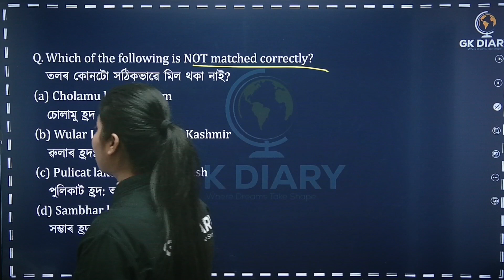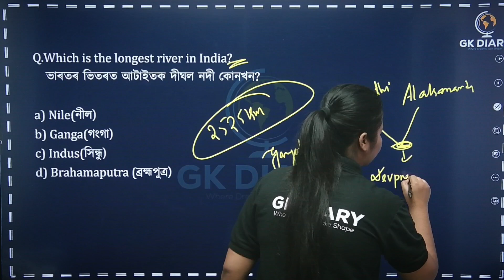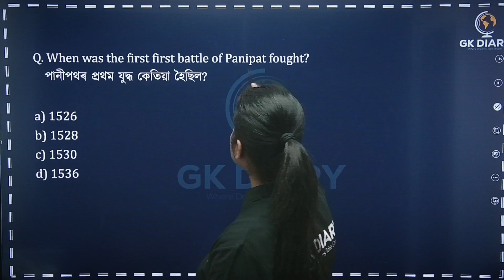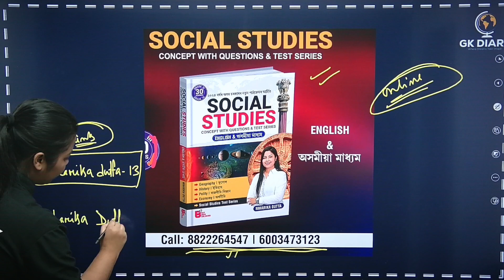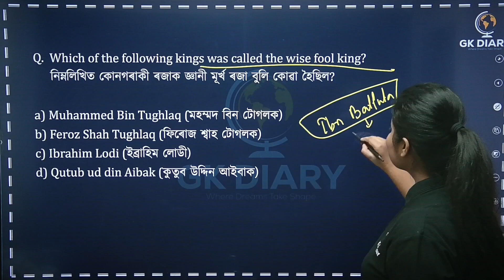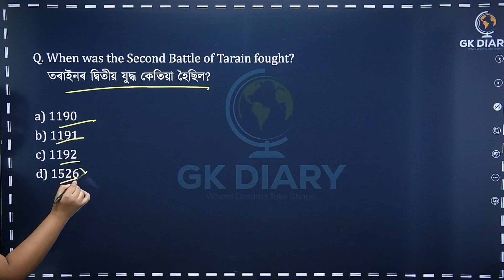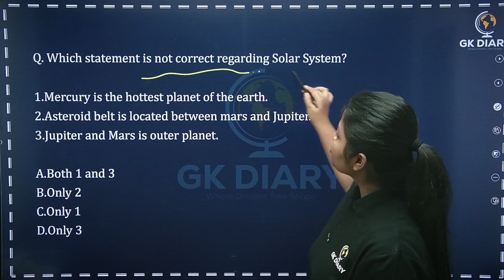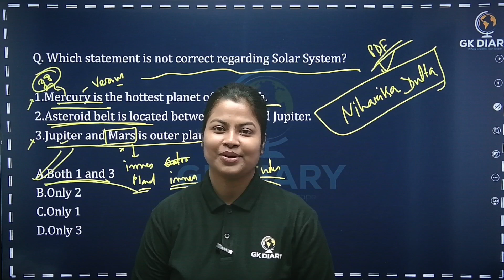Assam Police GK/Assam TET GK/GS by Niharika ma'am/ gkdiary niharika ma'am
Welcome to GK Diary – your ultimate destination for mastering General Knowledge, General Studies, Current Affairs and Science! 📚✨

Join us as we dive into comprehensive and engaging lessons designed to boost your knowledge and prepare you for competitive exams and everyday intellectual challenges. We provide in-depth analysis and simplified explanations, ensuring you grasp even the most complex concepts with ease.

What you'll find on GK Diary:
👉🏼 All GK/GS: Stay ahead with our extensive coverage of General Knowledge and General Studies topics.
👉🏼 Current Affairs Analysis: Get the latest updates and insightful analysis on current events around the globe.
👉🏼 Science: Explore fascinating scientific principles and discoveries explained in an easy-to-understand manner.

Let’s embark on this educational journey together and make learning fun and effective!

Stay curious, stay informed, and keep learning with GK Diary! 🎓📖🧠